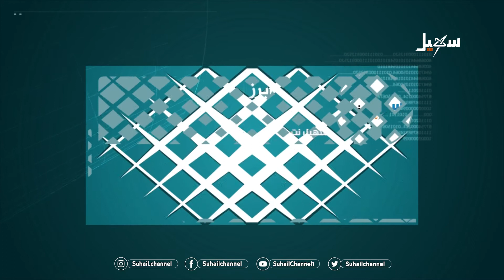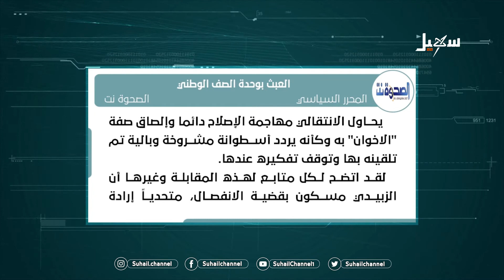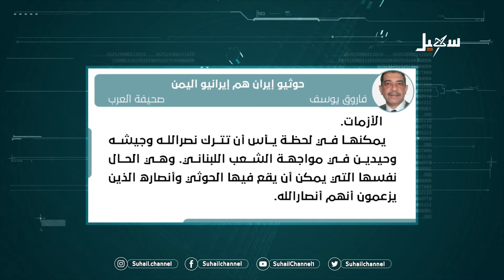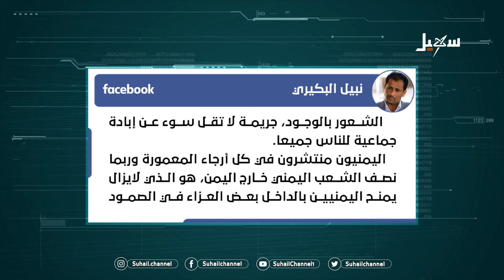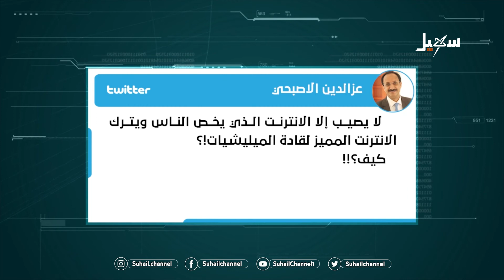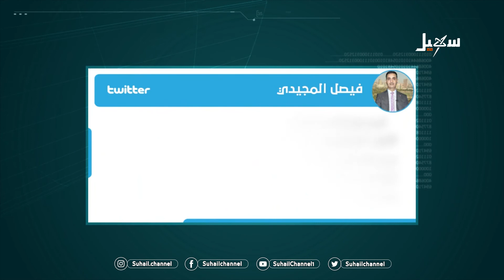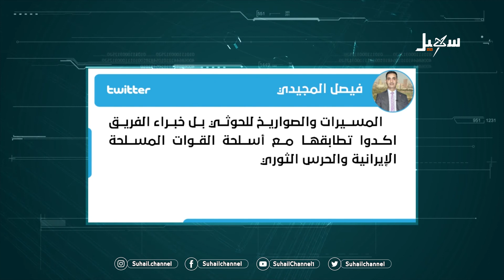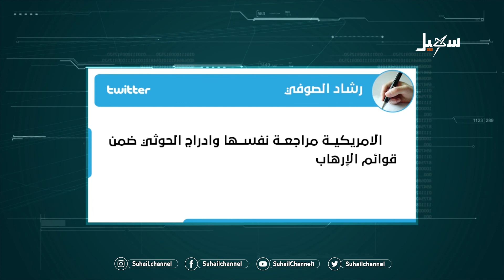حديث الصحافة ( العبث بوحدة الصف الوطني ) 23-1-2022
تقديم : أمل خالد

 قناة_سهيل# ‪